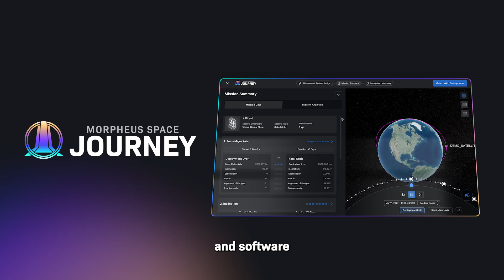We make satellites move the best possible way | Dr. Taralicin Deka on Authority Magazine